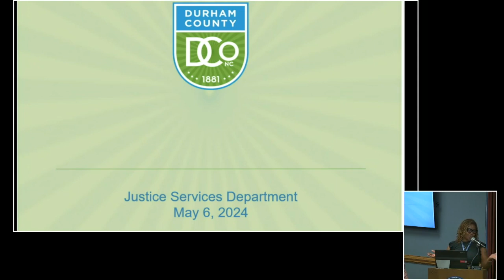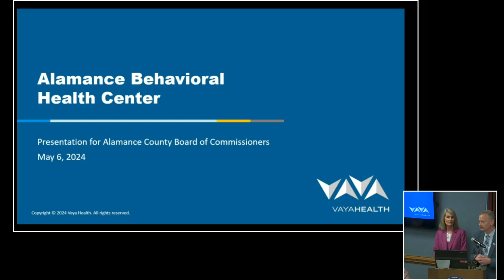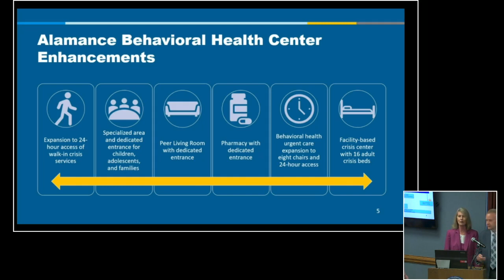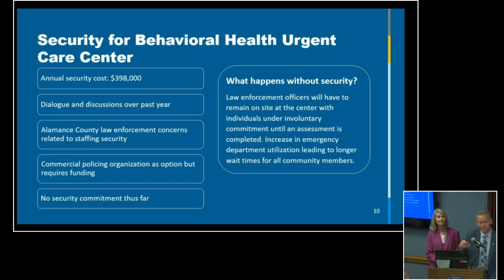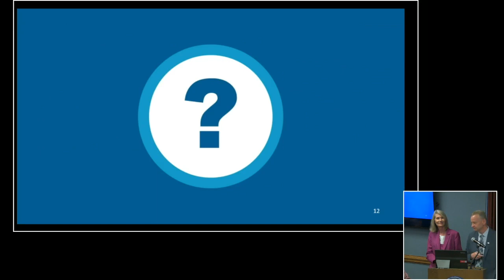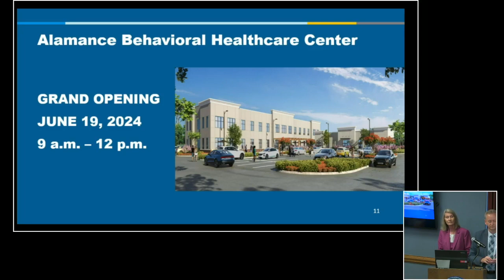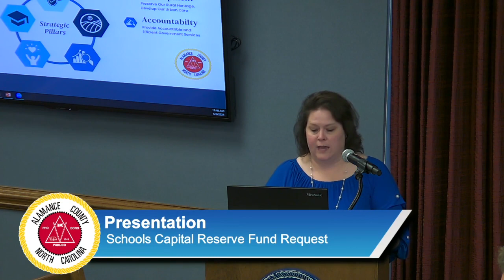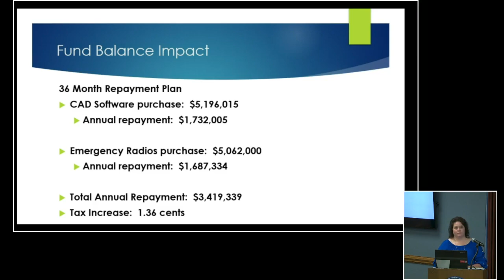May 6, 2024 Commissioners Meeting